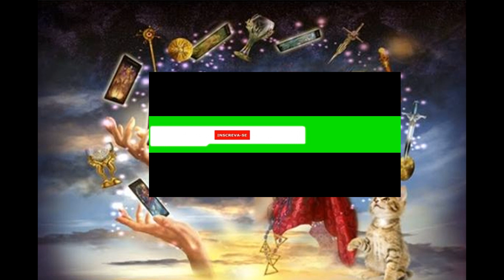😸OS GATOS E SUAS CORES MÎSTICAS🔮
ASSISTA AOS VIDEOS DO DIA 28/07 Á 04/08 ANOTE A PALAVRA E ENVIE PARA O EMAIL ABAIXO